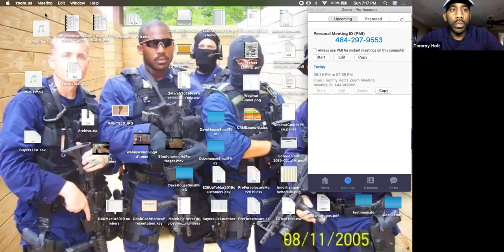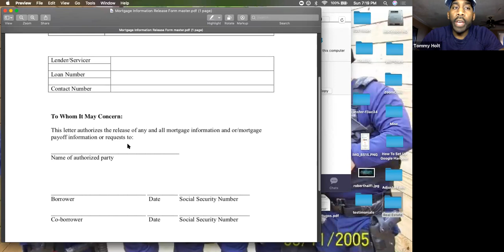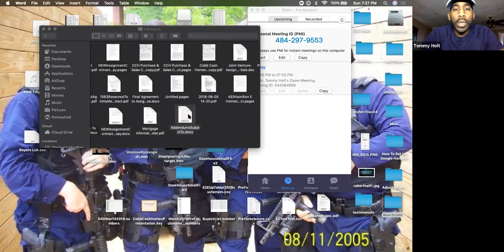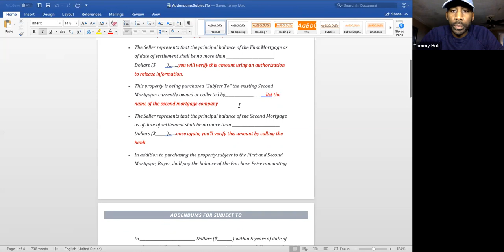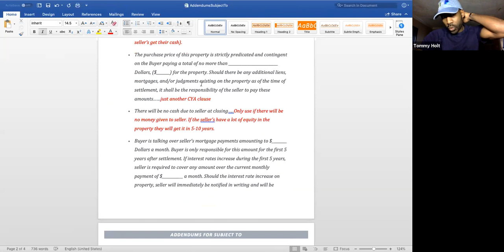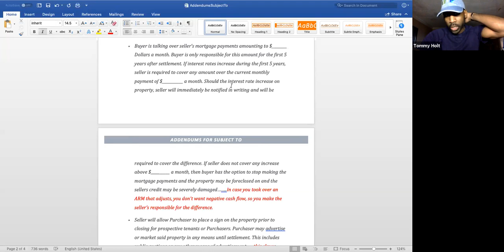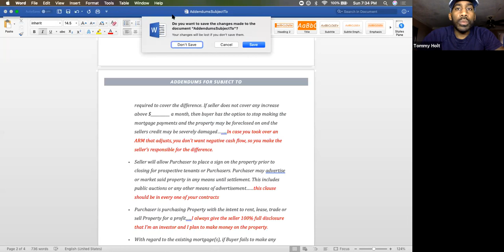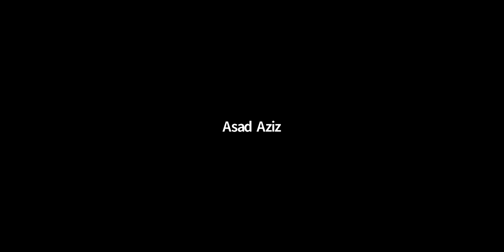Real Estate tools